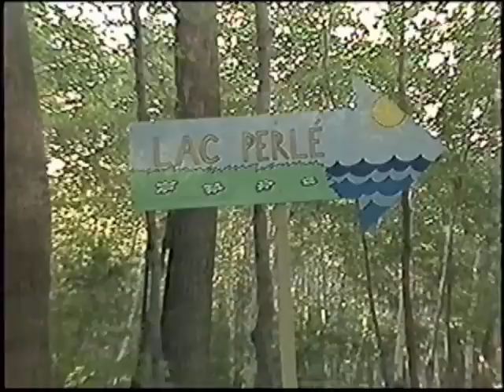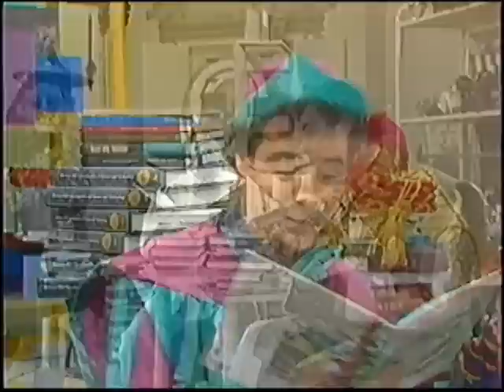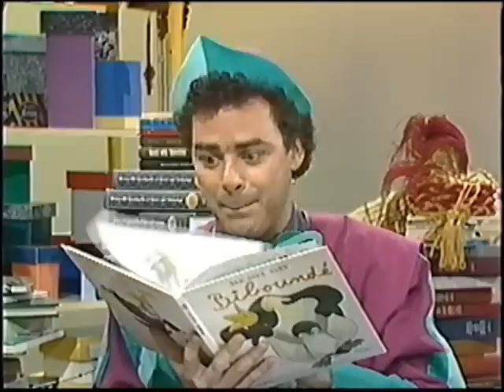Passe-Partout 4e génération: Rendez-vous au Lac Perlé